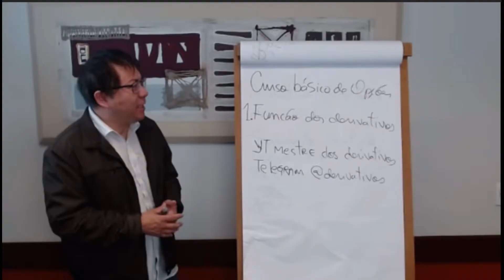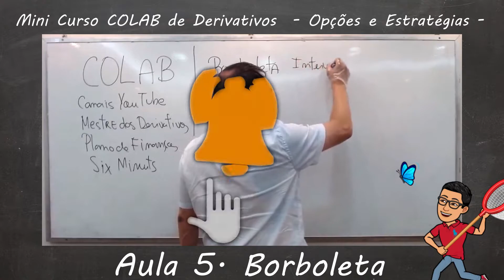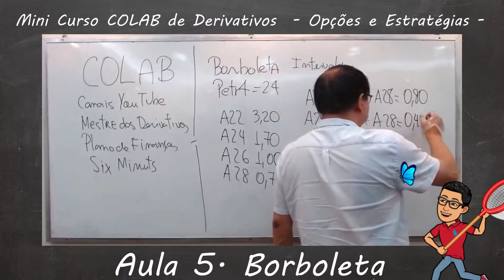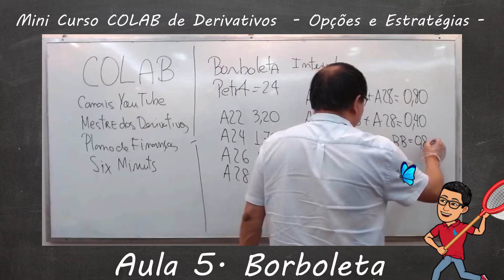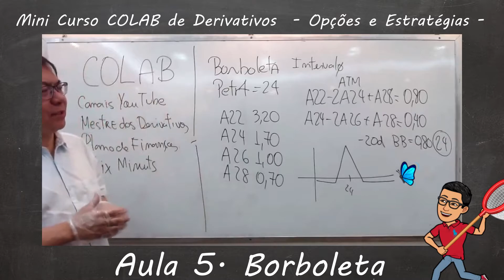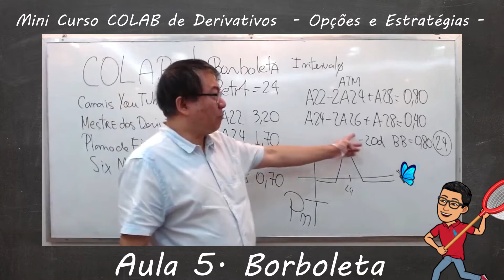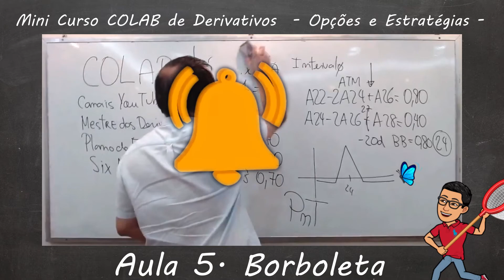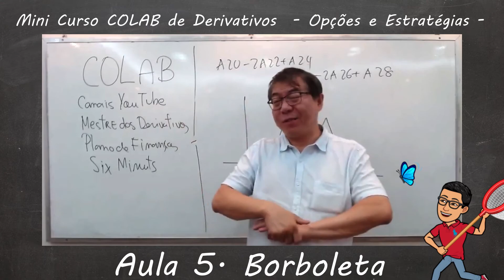Operação BORBOLETA [5/7] - Mini Curso Opções Colab Mestre dos Derivativos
Operação estruturada BORBOLETA com opções de call e put
No mercado de opções, a “borboleta” é o nome de uma estratégia composta por três opções, todas com a mesma data de vencimento. A composição da operação nada mais é que a combinação de uma trava de alta e uma trava de baixa ao mesmo tempo.

4️⃣👏🏻 Esse vídeo fez diferença para você? Deixe seu APLAUSO (botão do ladinho do Like)

00:00​ Se inscreve ai no canal :D
00:10​ Mais informações aqui na Descrição do Vídeo!